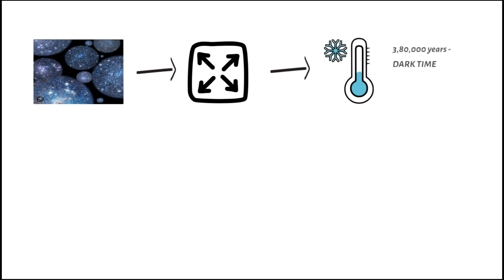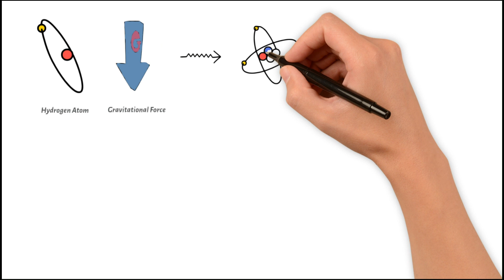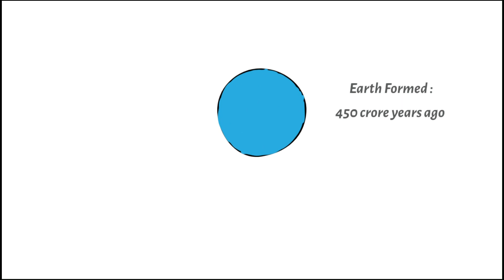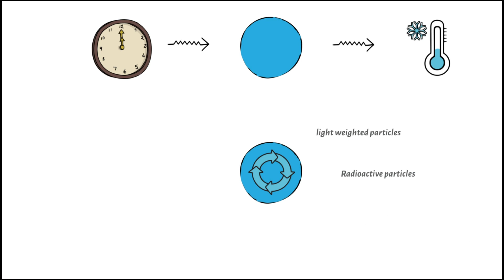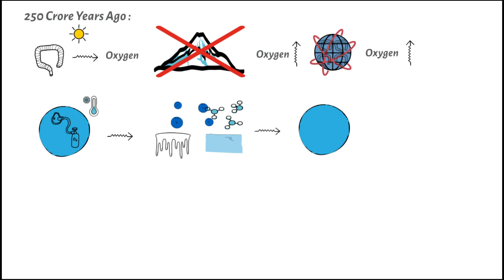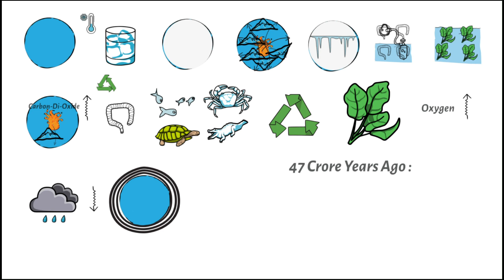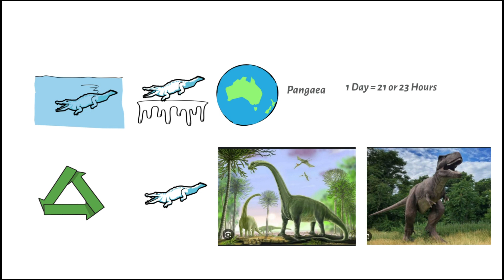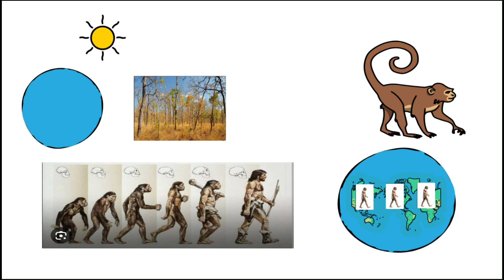HOW UNIVERSE WAS CREATED?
Formation of Star, Galaxy, Earth